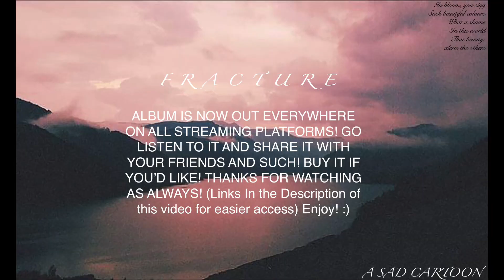vildhjarta - lavender haze cover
Thank you so much for the views and like on the last vildhjarta cover I did! We hit 100 subscribers and that means so much to me so thank you very much! So continuing with the vildhjarta covers, here's the song that got me hooked on them. This was the start that made me go "yep, best album of 2021 period. No question." Let me know what songs you'd like to see next from this album as I'll be covering the whole thing!

Main Gear (in the production):
Abasi Concepts Larada 8
Fortin Nameless
GGD Studio Cabs Cali
Archetype Plini
GGD PIV Kit (with cymbals/snare sample from Invasion)

Everything here was produced, mixed, and mastered by me as always! :)
FRACTURE LP2 in the works 👀